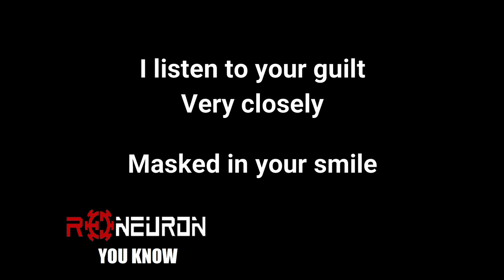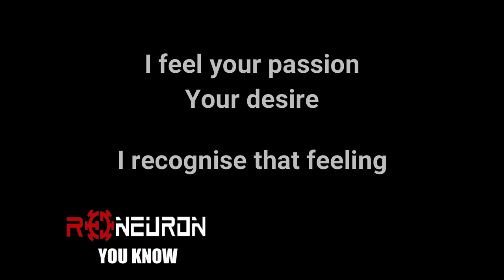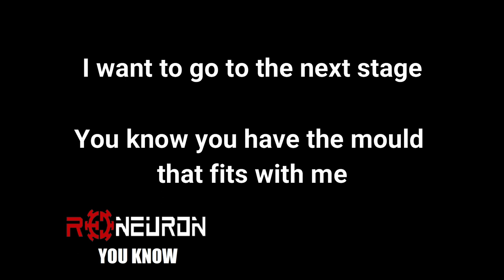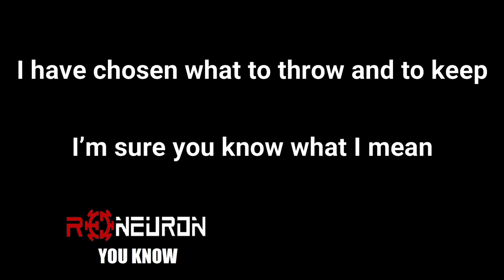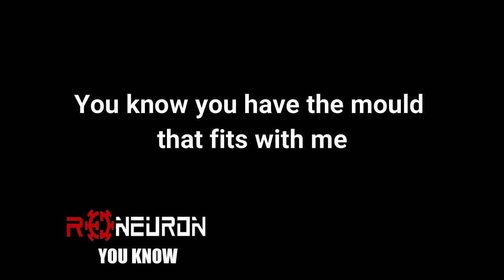You Know - Red Neuron [Official Lyric Music Video]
"You Know" from Red Neuron (Safe Creative Registry 2018 & 2019)

Voice: Xavier Vilaplana
Drums: Alvaro Insa
Lead Guitars: Carlos Felipe Piñeros
Rythm Guitars: Noel Castro
Bass and Chorus: Pili Villatobas

You Know

I listen to your guilt
Very closely
Masked in your smile

You feel trapped
No Exit
I recognise that feeling

It is not a coincidence
Because with you my life I want to create
I want to go to the next stage
You have the mould that fits with me
You know you have the mould that fits with me

I hear your sadness
Throbbing
Looking intensely for help

I feel your passion
Your desire

Please approach me
Please approach me
To all the things that make us one

I have chosen what to throw and to keep
I’m sure you know what I mean